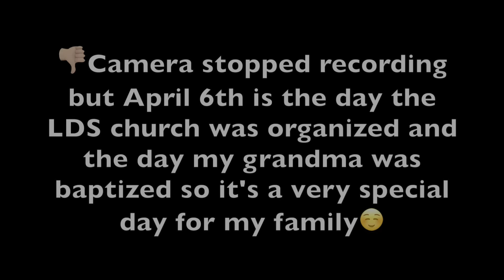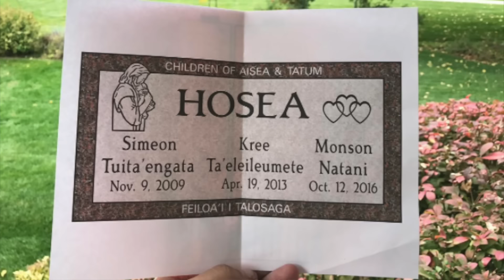6 Pregnancies from age 18-25 {miscarriages, stillbirths, live births)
I hope this video helps any of you dealing with these types of trials. If you know someone who could benefit from this video in anyway, please share!